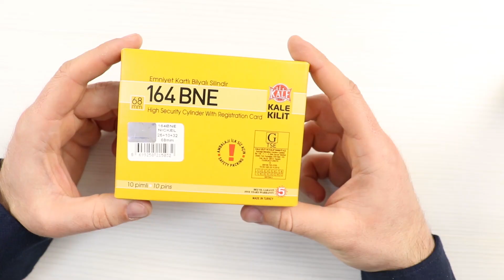Сердцевина Kale 164. Распаковка цилиндра. Unboxing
Турецька серцевина Kale Kilit. Розпакування циліндра Kale 164. Що входить до комплектації серцевини.